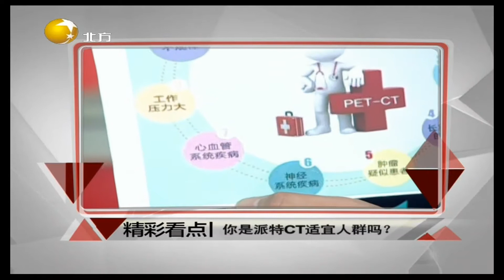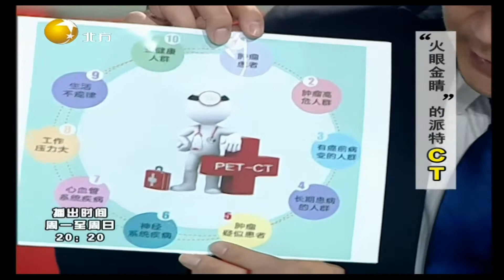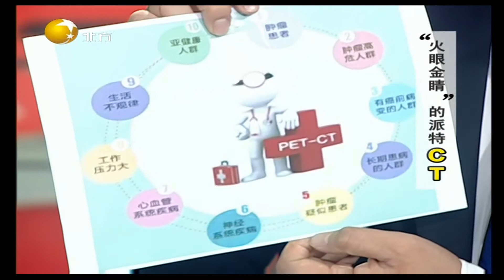健康朋友圈 20210810：“火眼金睛”的派特CT